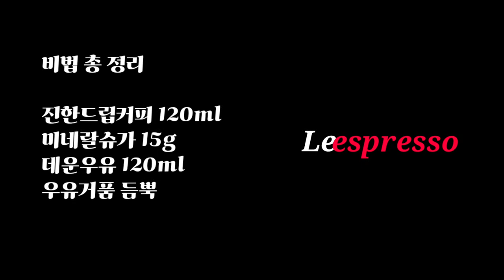7모카골드 카페라떼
맛있는 것은 모두의 기분을 좋게 하지요 ㅎㅎ
주주바리스타님
완성도 높은 커피맛에 흥폭발~!ㅎㅎ
드립추출로 에스프레소머신 없이 제조가 가능합니다
진하게 추출하는것이 포인트이니
영상 중간 추출과정을 집중해서 봐주세요^^
#7. 모카골드같은 카페라떼 만들기

1.거품만들기 - 우유는 70도로 데워주고 거품을 만들어주세요~!!
 * 거품만들기 자세한 내용은 링크참고하세요

2. 커피추출하기 -
   (1)입자가 가늘 때 _  물양은 푸짐하게
                                    _ 붓는속도는 빠릿빠릿하게
   (2)입자가 굵을 때 _  물양 적게
                                   _ 붓는속도는 천천히
      *가스가 넘 많은경우에  천천히 적셔주고  뜸들이기를 충분히 해주세요!

    (3)진한추출을 위해 _ 120ml 정도 추출하면 드리퍼를 빼주세요.
          -더 진하게 먹고싶다면?  120ml 이상 추출
          -더 부드럽게 먹고싶으면? 120ml 이하로 적게 추출.

** 분쇄도가 굵을경우 자세한 추출법
              - 물을 가운데서부터 원두 가장자리까지 물을 전체적으로 빨리 부어주세요.(잘    하려면 연습을 많이 해야해요)
                 30초 정도 뜸들이기를 해주세요.
              - 1차 추출~
                (가운데 위주로~ 500원짜리 동전크기만큼)
              - 2차 추출~

             - 120ml 정도 추출하면 드리퍼를 빼주세요.
3. 메뉴제조
 (1) 추출된 커피에 설탕을 15g 넣어준다.
    /저는 비정제설탕을 넣었어요.(설탕, 꿀, 시럽 다 가능)

  (2) 우유를 120ml 부어주세요.
   / (커피랑 우유는 1:1이 기준이지만, 꼭 지키지 않아도 됩니다. 취향껏 비율조절하세요)

 (3)잔에 부어주고, 거품을 잘 섞에준다음 윤기가 나면, 잔위에 올려줍니다.

  (4)장식은 자유~ 저는 비정제 설탕으로 토핑을 했어요ㅋㅋ

부들부들~ 깔끔깔끔~ 달콤달콤~ 홀짝홀짝~
잘 넘어가는 카페라떼(오레) 완성!